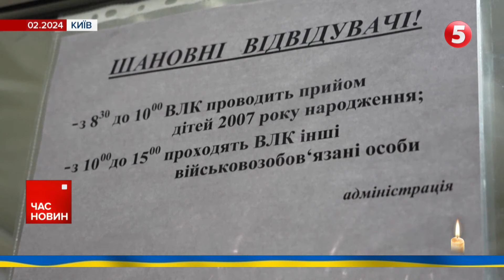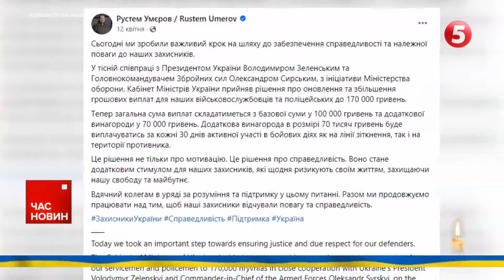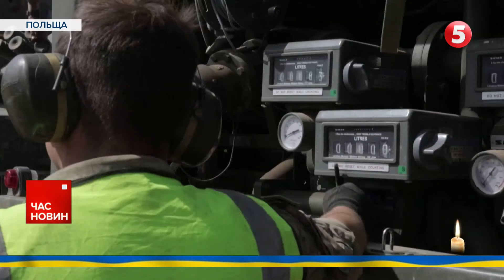⚡Блекаут у Новоросійську👀А що таке? | Час новин 12:00. 18.05.2024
У Новоросійську запалала електропідстанція. Без світла — 20 тисяч росіян. Причини місцева влада не пояснює.
Уже 150 тисяч військовозобов'язаних успішно оновили облікові дані через застосунок "Резерв+". Ще сотні тисяч запитів у черзі. Дані оприлюднили у Міністерстві оборони.
Сили оборони збили усі ворожі дрони-камікадзе, якими росіян вночі атакували Україну. Як повідомляє командування Повітряних сил, 13 шахедів підбили в небі над Харківською, Полтавською, Вінницькою, Миколаївською та Дніпропетровською областями.
Наступу на Харків окупанти не планують. Принаймні, у цьому намагається запевнити керівник кремля. Українські збройні сили, тим часом, готуються до масштабнішого нападу ворога - включно з новими напрямками.
Збери тридцять днів - отримай додаткові 70 тисяч гривень. Рада і Уряд ухвалили - додатково за кожні 30 днів перебування "на нулі" воїни отримуватимуть виплати. Без урахування 100 тисяч бойових, які отримують щомісячно. Як працюватиме система — дивіться у великому матеріалі "5 каналу".

Події за 17 травня 2024

00:00:00 Час новин
00:01:00 Відсьогодні починає діяти новий закон про удосконалення процесу мобілізації.
00:02:00 У Новоросійську горить електропідстанція.
00:05:00 Триває евакуація населення з півночі Харківщини.
00:10:00 Місяць тому Рада і Уряд ухвалили - додатково за кожні 30 днів перебування "на нулі" воїни отримуватимуть виплати. Як працюватиме система нарахування і що про це думають  військові?
00:17:00 Спільний і посилений захист від Росії відпрацьовують країни НАТО. Цього разу вишкіл відбувається у Польщі.
00:21:00 Бій тисячоліття. Вже опівночі 19.05.24 Олександр Усик і Тайсон Ф'юрі поборються за титул абсолютного чемпіона світу з боксу. Матч відбудеться у столиці Саудівської Аравії - Ер-Ріяді.

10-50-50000 - будь-яка сума має значення.

Разом переможемо!
Слава Україні!